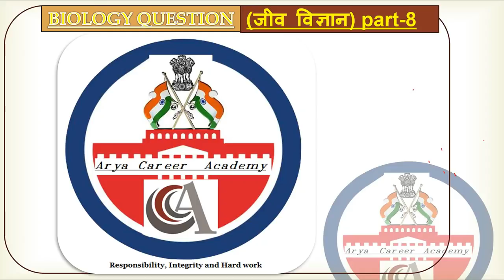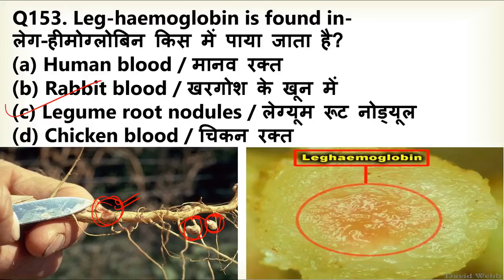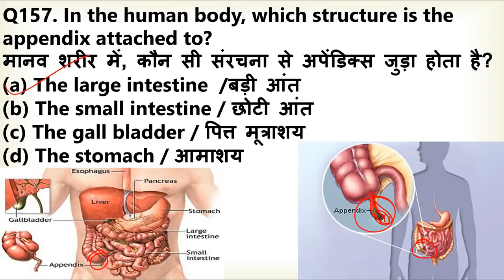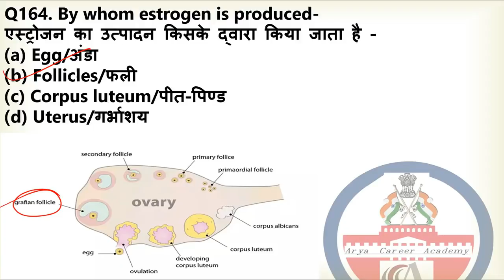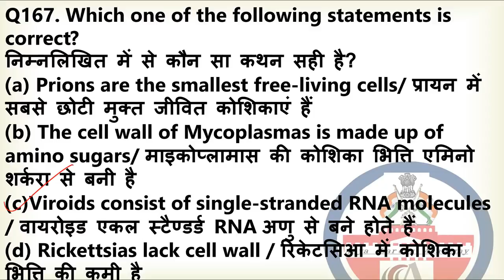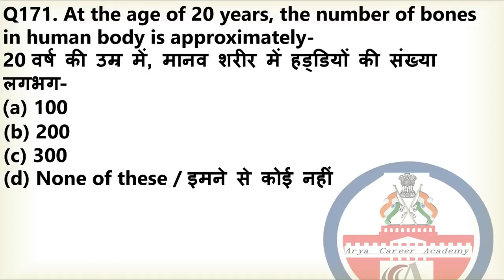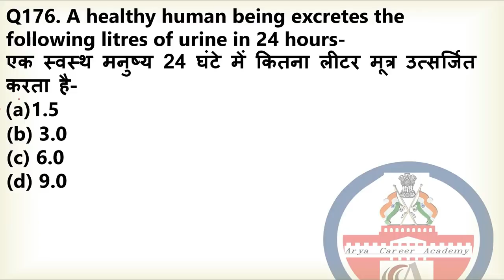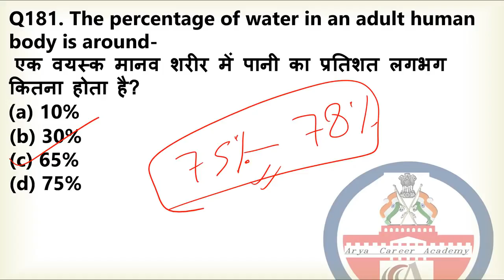RRB ALP / GROUP D/ RPF | Most important Biology Questions Part - 10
Railway group d exam ke liye science ke most important questions he esme apko biology ke 200 questions diye jayege  .or en question se Railway exam me 2-4 question aa sakta he. To aplog es video ko jarur dekhiye.